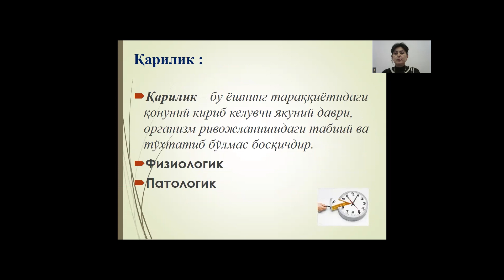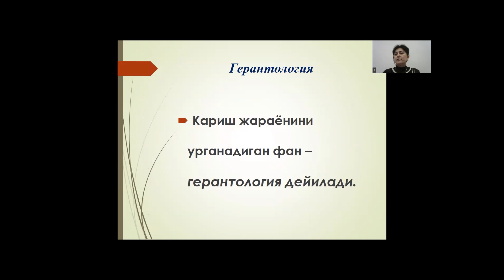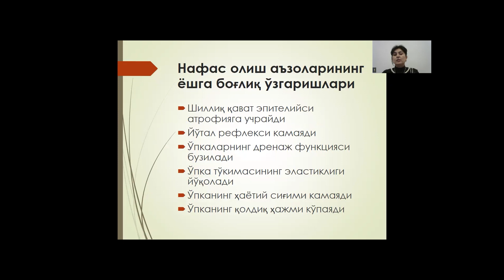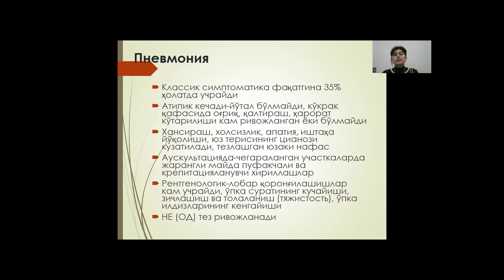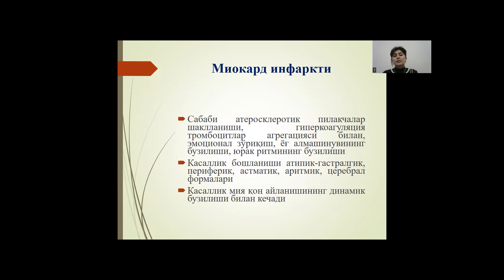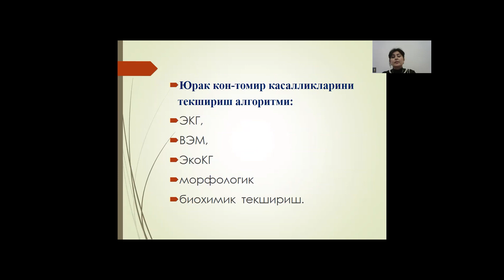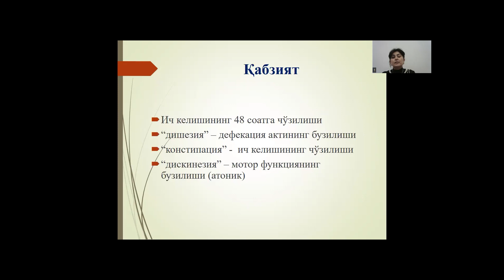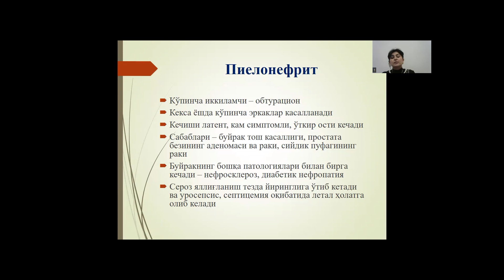Gerontologiya va umumiy geriatriya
Insonning qarishi – bu fiziologik yemiruvchi jarayon bo‘lib, insonning har bir organizmida sodir bo‘ladi. Qarish jarayoniga endogen va ekzogen faktorlar ta’sir ko‘rsatib o‘lim oqibatiga olib keladi.  Qarilik – bu yoshning taraqqiyotidagi qonuniy kirib keluvchi yakuniy davri, organizm rivojlanishidagi tabiiy va to‘xtatib bo‘lmas bosqichdir